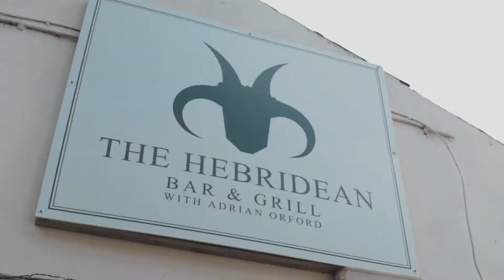The Hebridean Bar & Grill 🍴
Welcome to The Hebridean Bar and Grill 🍴

Our newly refurbished onsite Bar & Grill run by Chef Adrian Orford along with partner Penny is at the heart of the Estate.

The Hebridean serving handpicked Yorkshire Cask Ales from local breweries including Black Sheep along with elegantly chosen wines, spirits and soft drinks. All beautifully paired by creating delicious home-grown menus with so many of our fresh ingredients from our very own Hill Farm and Walled Kitchen Garden.

The Hebridean is open to the public as well as our guests at Camp Kátur Glamping.

📲 To take a look at our seasonal menus or to book